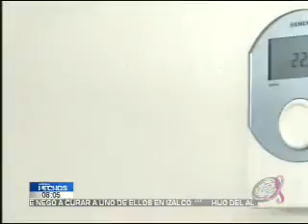Cambios que debe hacer si quiere ahorrar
La mayoría de las personas se ven en la necesidad de realizar ahorros para un proyecto en su vida, como comprarse una casa, invertir en la educación de los hijos, adquirir un automóvil. Pero a veces no es tan fácil, por eso es necesario considerar ciertas tácticas para ahorrar.